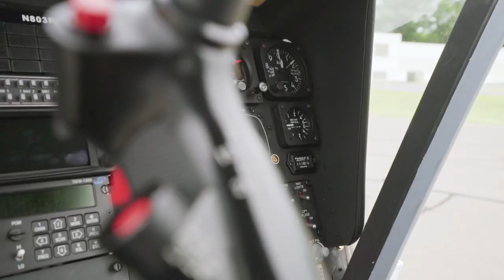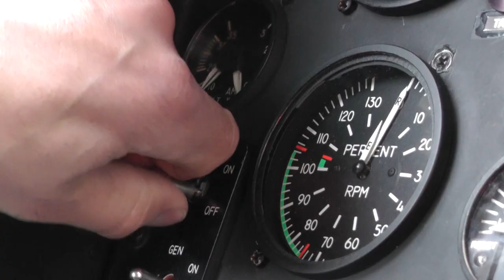K-MAX Helicopters: Built to Lift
The K-MAX heavy lift helicopter is built to lift 6,000 lbs. and has been proven to lift virtually anything you throw at it. The aerial truck provides you with complete control over the load you're lifting and placing, and only requires one mechanic and an optional pilot.